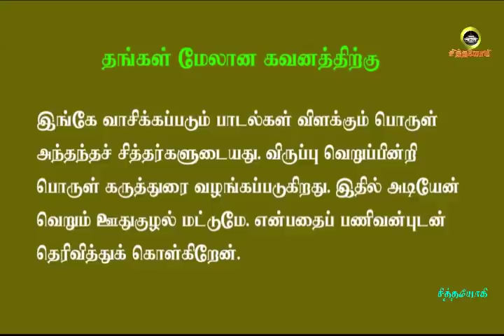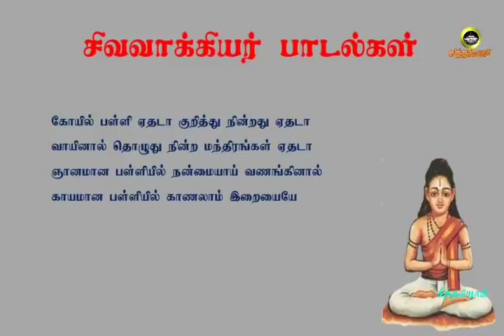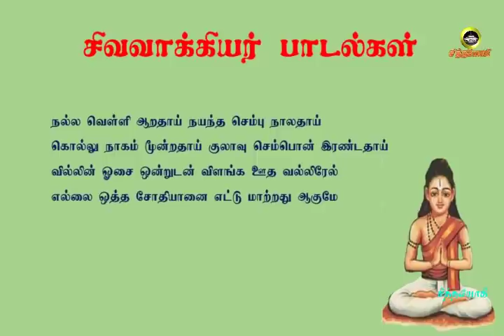சிவவாக்கியர்.23- மன அழுக்கு நீங்கினவருக்கு யோகசித்தி கிடைக்கும்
மனதழுக்கை நீக்கியவர் இல்லறத்திலும் யோகியாகலாம்
உங்கள் கவனத்திற்கு
சித்தவேதம் சித்தவித்தியார்த்திகளின் நடவடிக்கைக் கிரமங்கள் சித்தயோகம் வாசிவிளக்கங்கள் போகர்7000 கோரக்கர் சுப்பிரமணியர் கணபதிதாசர் கணநாதர் காகபுஜண்டர் பெருநூல் காவியம் புஜண்டர் உபநிடதம் புஜண்டர்ஞானம் திருமூலர் ஞானம் மருத்துவக் குறிப்புகள் அக்குபஞ்சர் தட்சிணாமூர்த்தி குதம்பைச்சித்தர் திருக்குறள் ஞானவெட்டியான் கொங்கணவர் குணங்குடி மஸ்தான் பீர்முகம்மது அழுகணிச்சித்தர் பத்திரகிரியார் பட்டினத்தார் அகத்தியர்கன்மகாண்டம் அகத்தியர்ஞானம் பாம்பாட்டிச்சித்தர் சட்டைமுனி சிவவாக்கியர் மாணிக்கவாசகர் ஞானத்தாழிசை திருவாசகம் ஜோதிடபாடம்